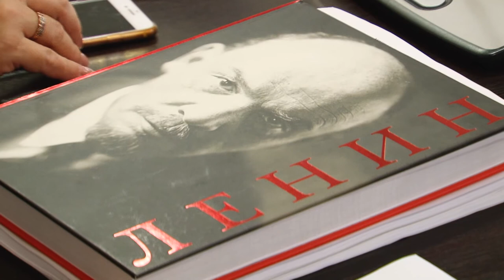К 100-летию построили, к 150-летию отремонтируют. Как в Ульяновск привлекут 2 млн туристов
На ремонт Ленинского мемориала, напомним, выделено более 2 миллиардов рублей. С тем, как осваиваются деньги, губернатор ознакомился лично в минувшую субботу.